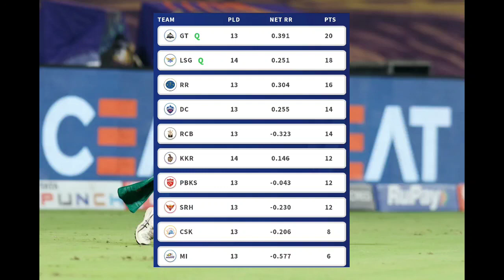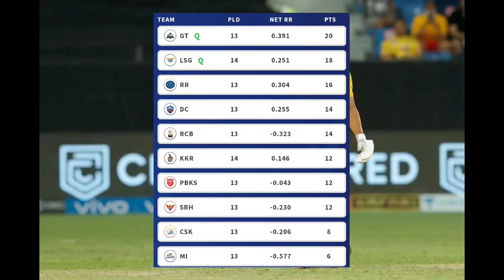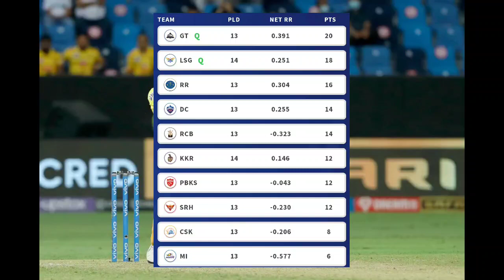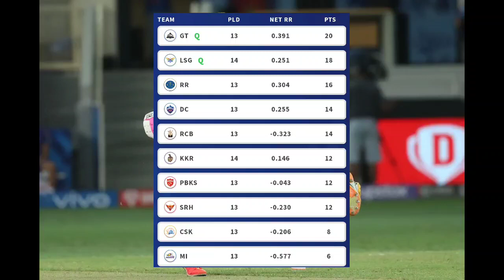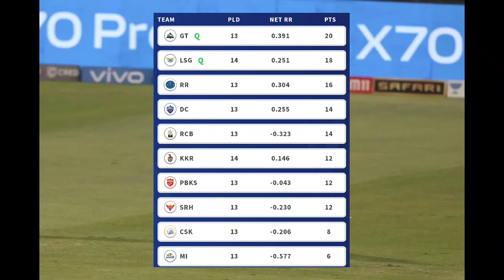IPL 2022 PLAYOFFS : TOP 4 TEAMS | IPL 2022 QUALIFIED TEAMS